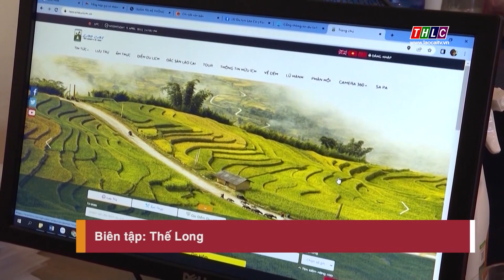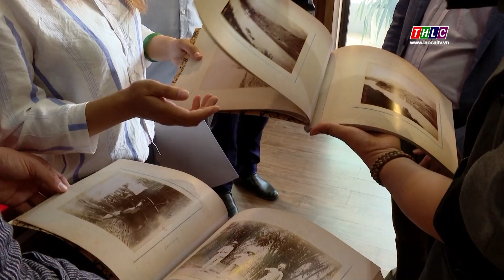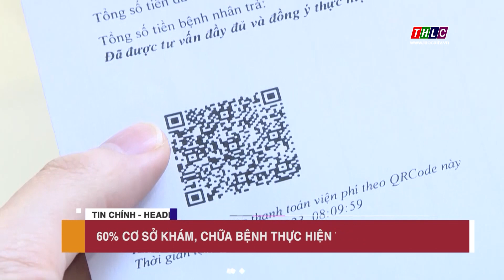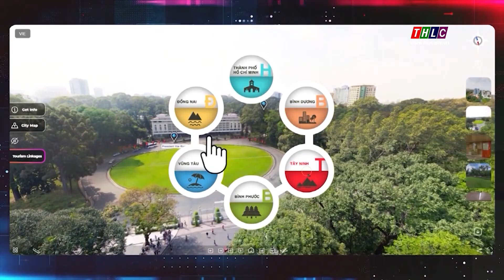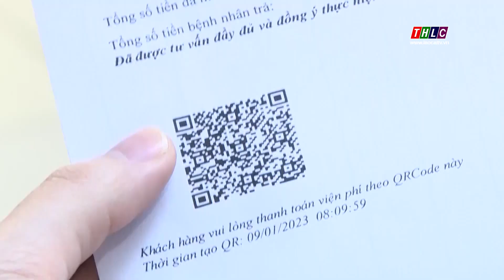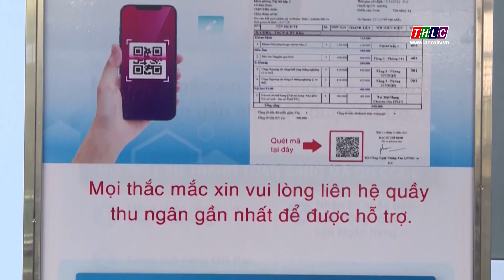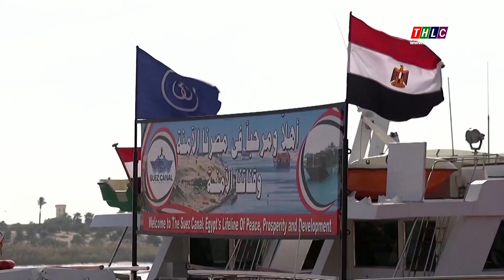Thời sự Lào Cai 22h00 (25/12/2023) | THLC